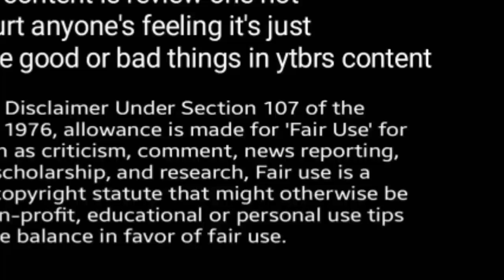Kausar sajid Misali mohabbat heer ranjha 🙈@mustafasajidvlogs @sitarayaseensana ,Amna's Reaction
Kausar sajid Misali mohabbat heer ranjha bhi 🙈 ‎@mustafasajidvlogs  ‎@sitarayaseensana  , Amna's Reaction

Sitara yaseen YouTube channel,
sitara yaseen family vlogs,
sitara yaseen chachu channel,
Salman ki lives,
Salman videos on sitara yaseen,